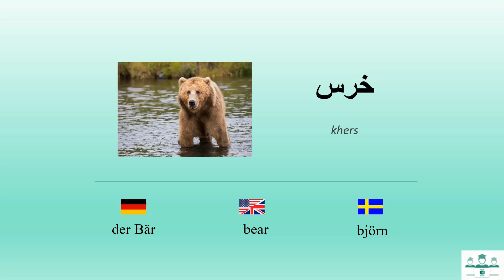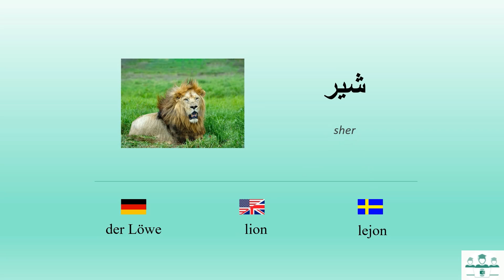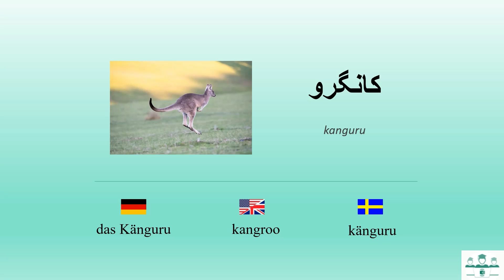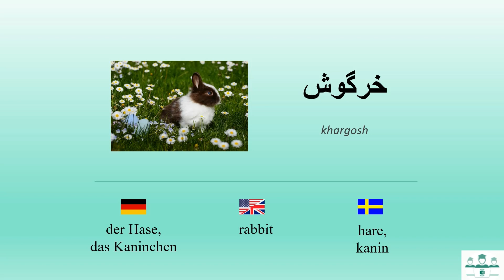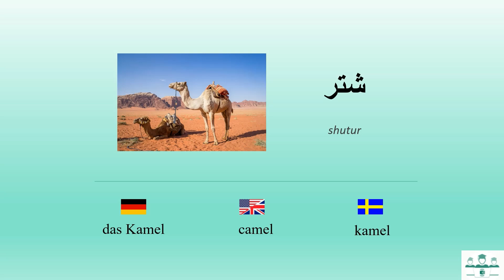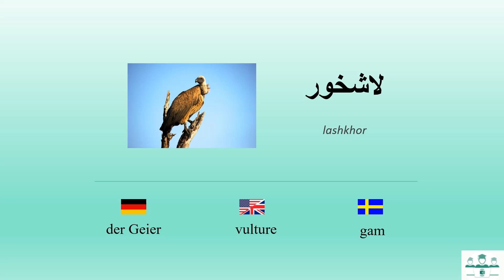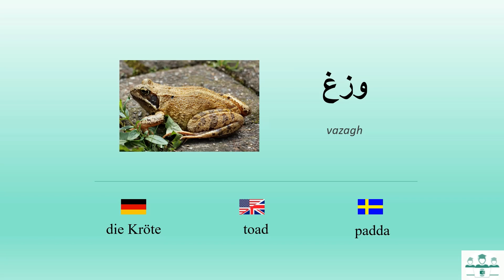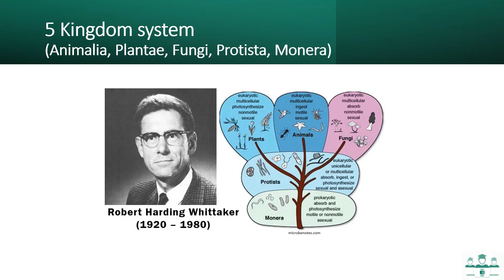Animals in Farsi Dari I حیوانات به زبان فارسی دری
Translation in Farsi Dari, English, Swedish and German.